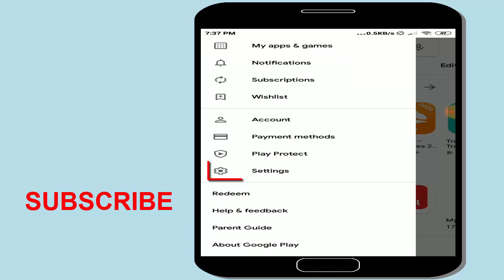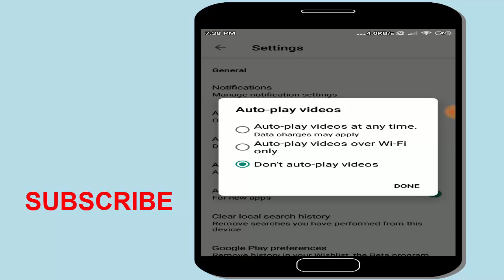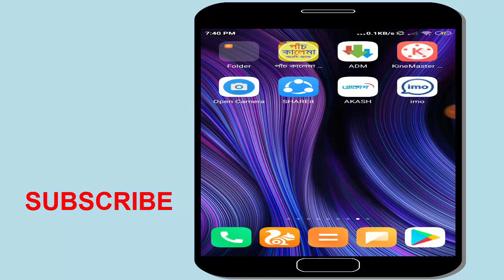Play Store- এর গোপন কাজটি জানলে আপনি বিপদ থেকে রক্ষা পাবেন। Play Store Secret Hidden Settings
Play store erg upon kajti janle apni ekti bipod theke rokkha paben.Apni jode android phone bebohar kore thaken tahole ajker videoti apna r jonno khube gurottopurno.Asha kori ajker videoto apna der valo lagbe.Videoti share korar jonno onurudh roilo.

Tahnks Foar Wataching…